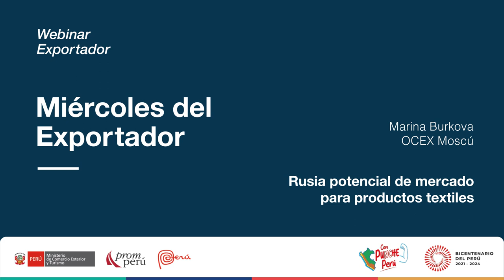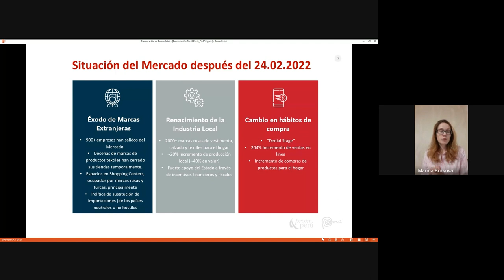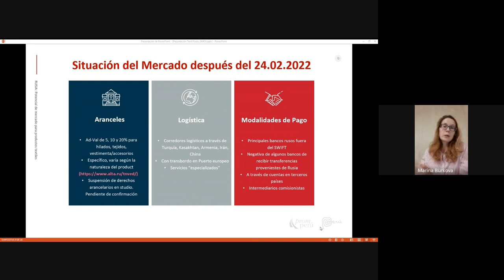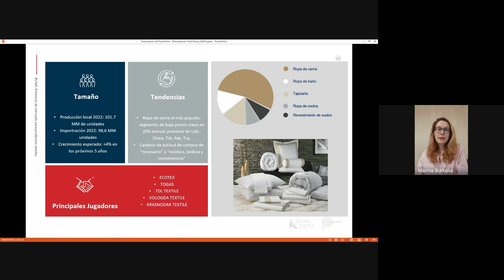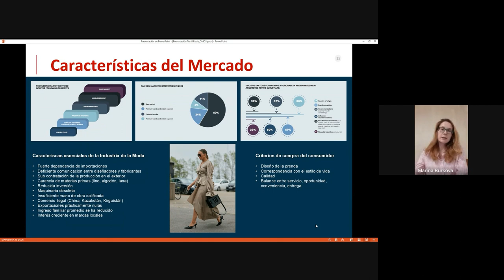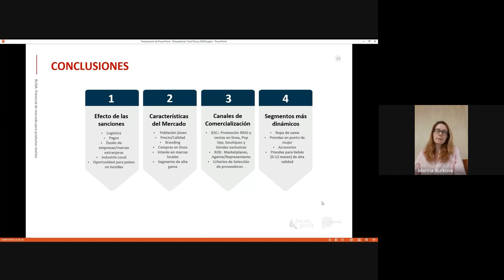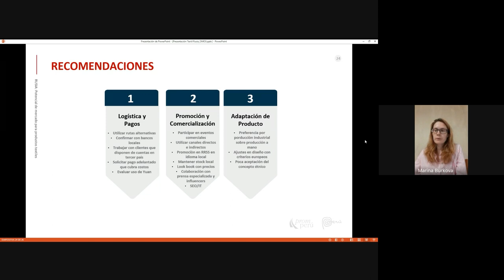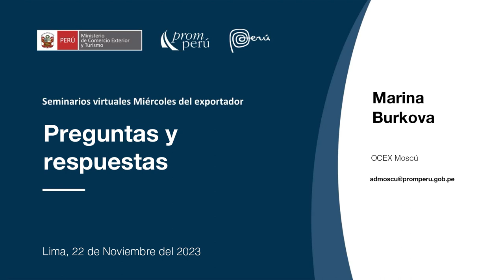Rusia: Potencial de Mercado para productos textiles. BURKOVA, Marina. [22 de noviembre de 2023]